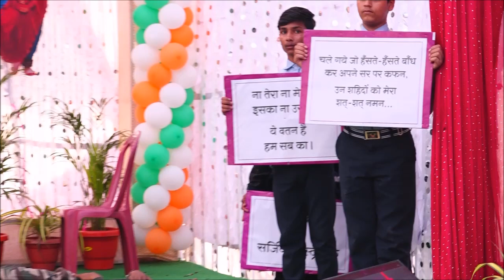SSVP Khalghat Patriotic Act Class 7&8 th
Annual Day Celebrations 26Dec 2019
Shree Sai Vidhya Peeth Khalghat